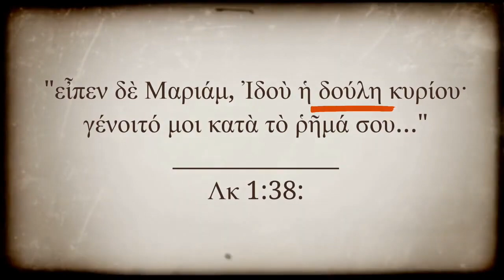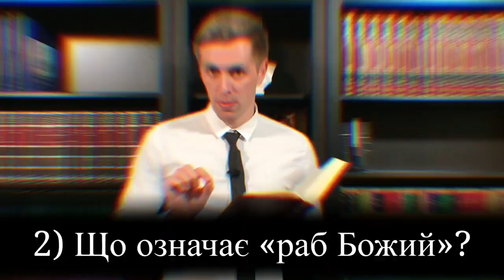«Раб Божий». Чи зустрічається в Біблії? Що означає? Хіба ж ми не діти Божі?